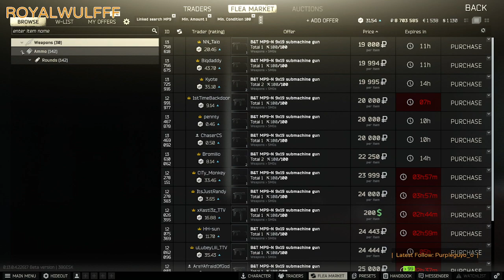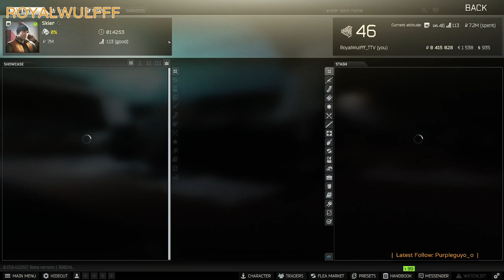Saturday Evening Stream - Friends and no Virtexes